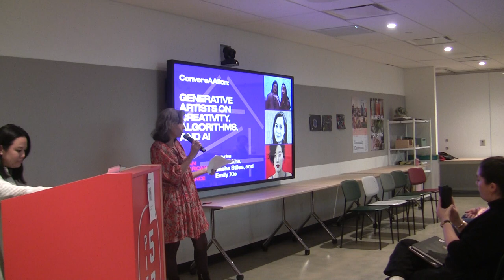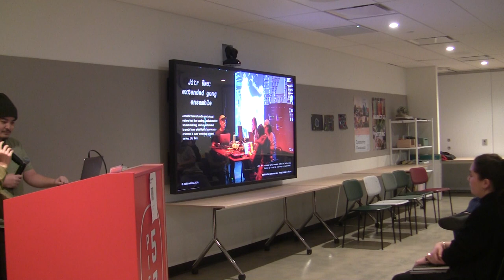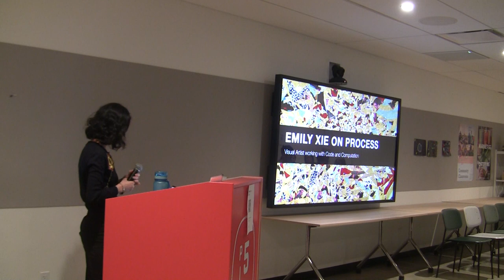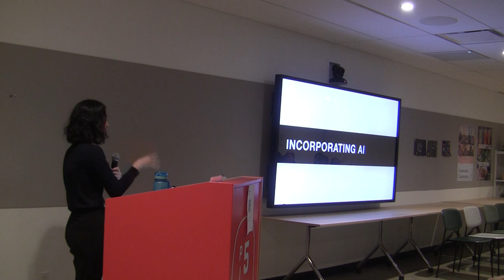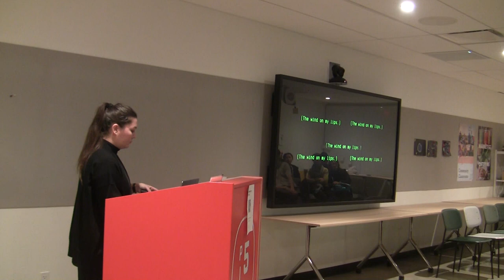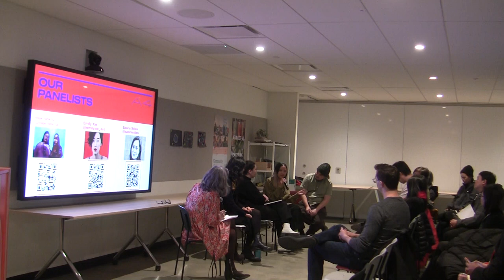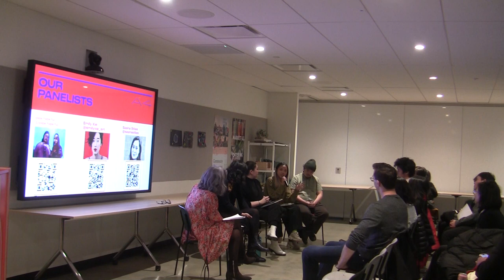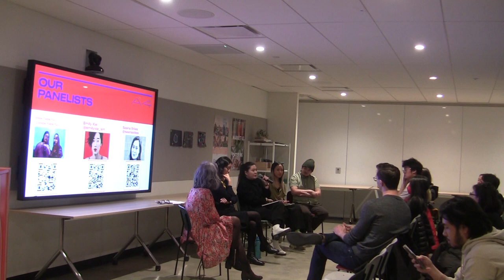Generative Artists on Creativity, Algorithms, and AI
Asian American Arts Alliance (A4) is pleased to present a panel discussion among generative artists, that is, artists who create work with the use of nonhuman/autonomous systems. The panel will include poet Sasha Stiles, visual artist Emily Xie, and multidisciplinary artist collective elekhlekha. They will be sharing their experience and views using AI and algorithms to produce art, and provide brief demos of their work. The discussion will be moderated by Lisa Gold, Executive Director of A4.